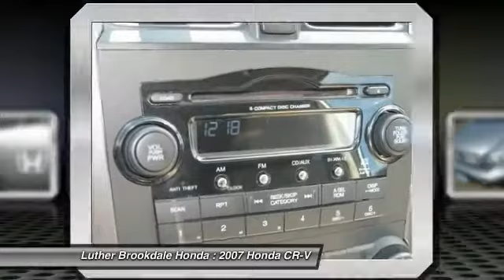2007 Honda CR-V Brooklyn Center,Maple Grove,Plymouth,Minneapolis 151408A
2007 Honda CR-V EX-L

EX-L trim. CARFAX 1-Owner. WAS $13,995, FUEL EFFICIENT 28 MPG Hwy/22 MPG City!, $1,400 below Kelley Blue Book! Moonroof, Heated Leather Seats, Satellite Radio, 4x4, Aluminum Wheels, Head Airbag, IIHS Top Safety Pick. AND MORE! KEY FEATURES INCLUDE: Sunroof, 4x4, Satellite Radio, Heated Driver Seat, Aluminum Wheels. EXPERTS ARE SAYING: Edmunds Editors' Most Wanted SUV Under $25,000. Edmunds.com's review says The Honda CR-V is remarkably nimble by compact SUV standards, thanks to a relatively firm suspension and sharp steering with excellent road feel. Braking performance is top-notch as well.. 5 Star Driver Front Crash Rating. 5 Star Driver Side Crash Rating. Great Gas Mileage: 28 MPG Hwy. EXCELLENT VALUE: This CR-V is priced $1,400 below Kelley Blue Book. SHOP WITH CONFIDENCE: CARFAX 1-Owner and a clean CARFAX Vehicle History Report; Qualifies for CARFAX Buyback Guarantee. WHY BUY FROM US: Brookdale Honda has moved across Brooklyn Blvd. to our incredible new facility. You will find Minnesota's largest selection of Pre-Owned Honda's and well as the full line up of new Honda's. Need financing? We have a variety of financing terms available. Fuel economy calculations based on original manufacturer data for trim engine configuration. Please confirm the accuracy of the included equipment by calling us prior to purchase.